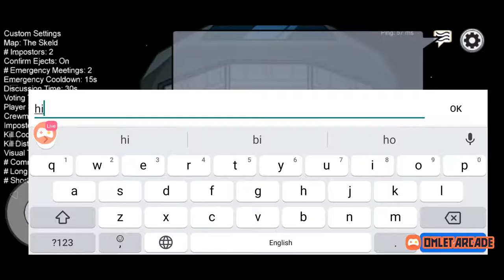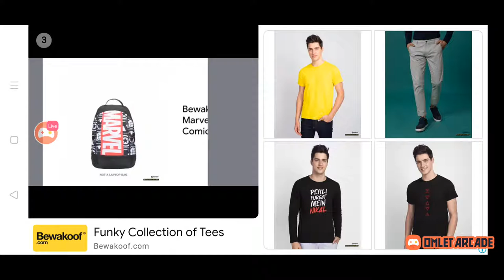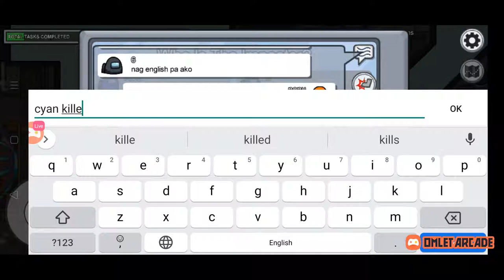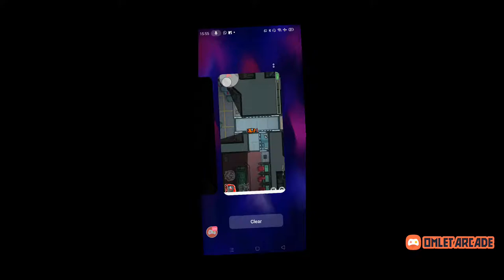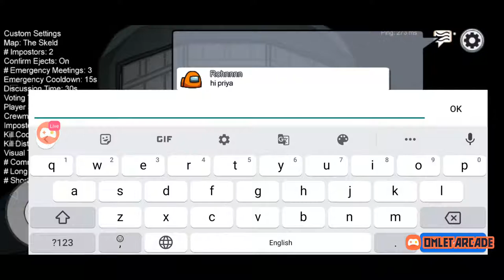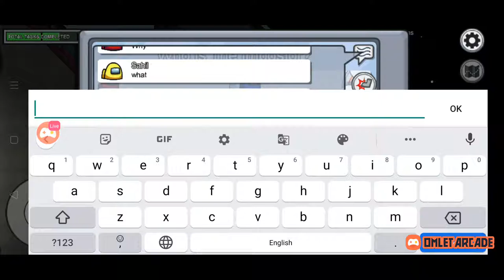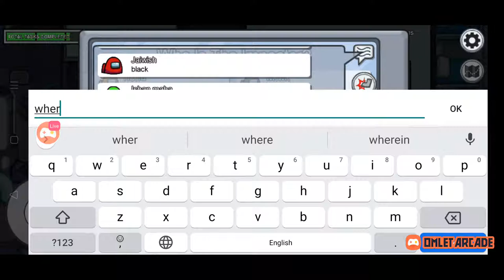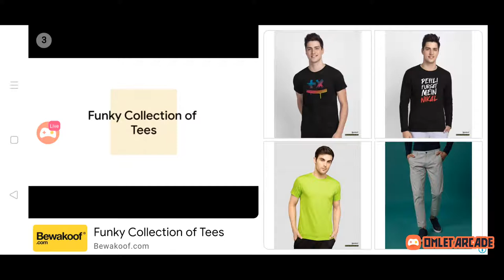LETS PLAY AMONG US TOGETHER 😘😘 || GAZ GAMING || MORTAL || SCOUT || S8UL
1) pramod yadav
2) jai vishwa

PRODUCTS THAT I USE REALME 5 PRO MAIN DEVICE MIc BOYA M1 HEADPHONE BOAT BASE 900 EARPHONE BOAT

GAZ,GAZ GAMING,GAZ IS LIVE , PUBG MOBILE LIVE WITH GAZ ,GAZ